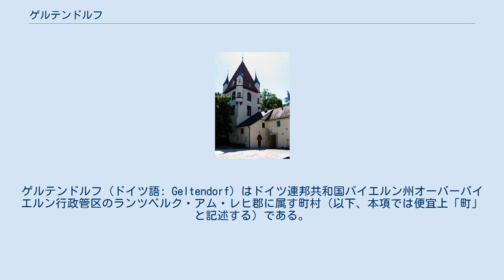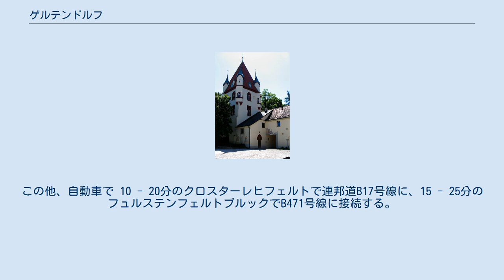ゲルテンドルフ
ゲルテンドルフ (ドイツ語: Geltendorf) はドイツ連邦共和国バイエルン州オーバーバイエルン行政管区のランツベルク・アム・レヒ郡に属す町村（以下、本項では便宜上「町」と記述する）である。
 ゲルテンドルフはミュンヘン計画地域に位置する。
 ゲルテンドルフは969年に初めて記録されている。
この町はバイエルン選帝侯領のミュンヘン会計局およびランツベルク地方裁判所に属した。
 1970年代以降の大幅な人口増加は主に駅に近いゲルテンドルフ南部の人口増加によるもので、1972年にミュンヘンのS-バーン網に接続したことにより多くの通勤者が定住した。
 ロベルト・セトルマイヤー (ÖDP) は、2020年5月1日に 57.5 % の票を獲得して町長に選出された。
 鉄道: 1898年にアンマー鉄道が開業して以降ゲルテンドルフ駅はアルゴイ鉄道との交差駅となっている。
1972年にミュンヘンへのS-バーンがゲルテンドルフを接続し、2005年12月からはS8路線がミュンヘン国際空港まで直通で結ぶようになった。
 道路: 最寄りのアウトバーンのインターチェンジはヴィンダッハにある（A96号線）。
この他、自動車で 10 - 20分のクロスターレヒフェルトで連邦道B17号線に、15 - 25分のフュルステンフェルトブルックでB471号線に接続する。
 カルテンベルク城